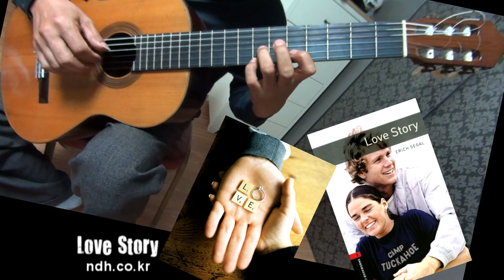Love Story - Classical Guitar - Played,Arr.-DONG HWAN_ NOH